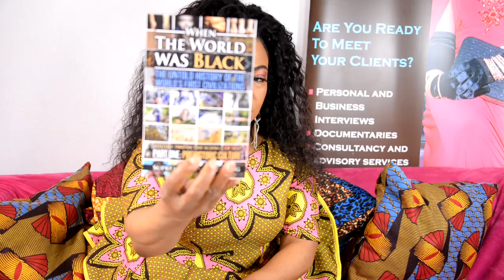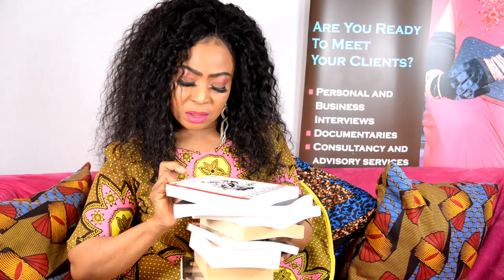STOP STEALING AFRICA'S WEALTH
Here is a list of books referred to in the movie

Web of deceit - mark curtis

Unpeople, Britain’s secret human rights abuses - mark Curtis

The hidden wealth of nations - Gabriel zucman

When the world was black - the untold history of the worlds first civilisation

Brainwashed - Tom Burrell

Africa betrayed - George B. N Ayittey

The great deception - Mark Curtis

How Europe underdeveloped Africa - Walter Rodney

Why nations fail -the origins of power, prosperity, and poverty - Daron Acemoglu & James A. Robinson

50 years of campaigning against world poverty - Mark Luetchford and Peter burns

Mansa musa and the empire of Mali - p.j Oliver

The destruction of black civilisation- by chancellor Williams

Africa rising - Vijay Mahajan